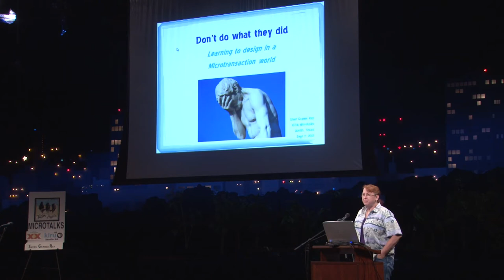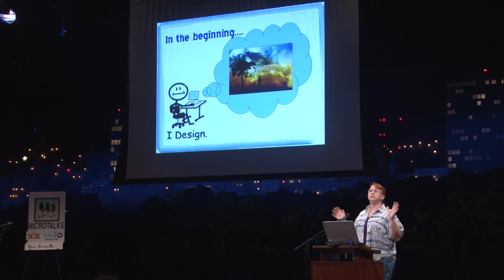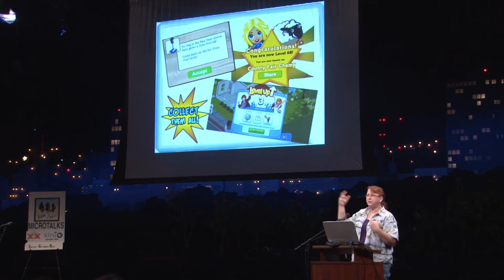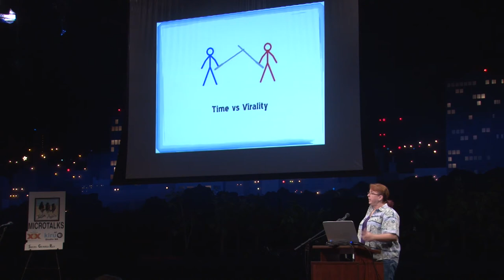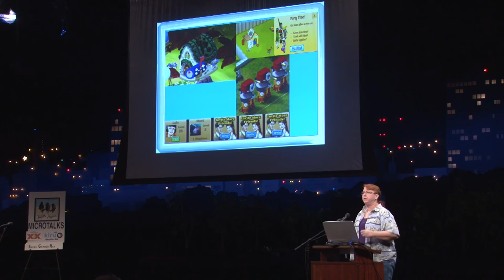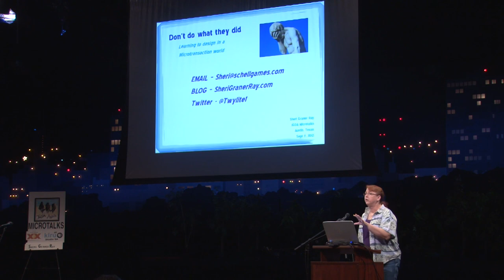IGDA-Austin Microtalks, Sheri Graner Ray, 9/7/12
The business of selling games has changed from boxes on a shelf to regular subscriptions to free-to-play since Sheri Graner Ray became a professional game developer. But she's not in sales, she's a designer. So while the money's out of her hands, there's still another more valuable commodity that she and other designers need to know how to budget: a player's time.

Special thanks to our volunteers:
Andrew "Watty" Watson, Kalu Victor Ude, Dan Dunham, Justin Lowe, Brian Reilly

Hosted by John Henderson for IGDA-Austin
Jennifer Bullard, IGDA-Austin chapter chair
Billy Joe Cain, IGDA-Austin vice chair
Bryon Lloyd, IGDA-Austin chapter treasurer.
Thanks to Kat Stanley for tending our bar, and to Dos Equis for refreshments!

Guitar lick by Mike "Lobos" Villalobos of the Descendants of Erdrick